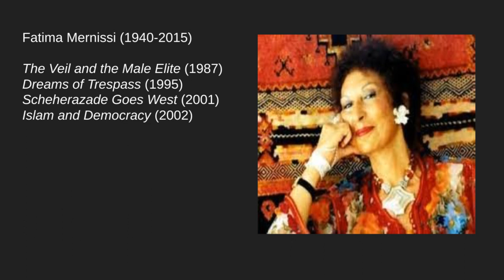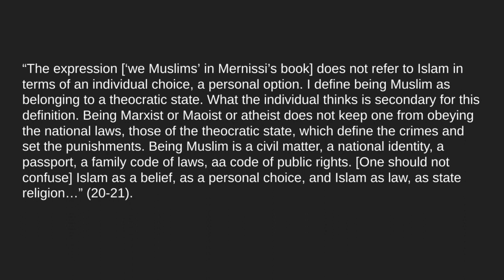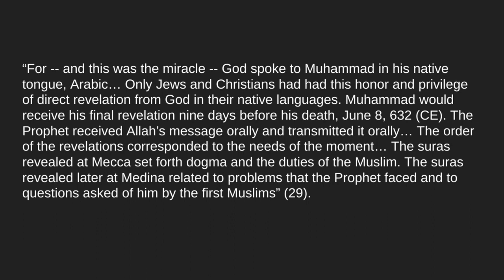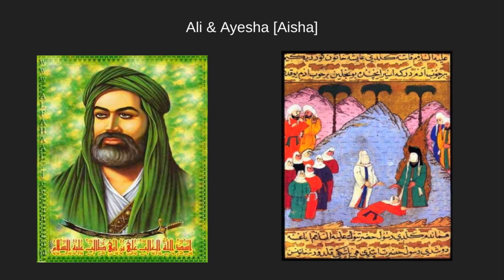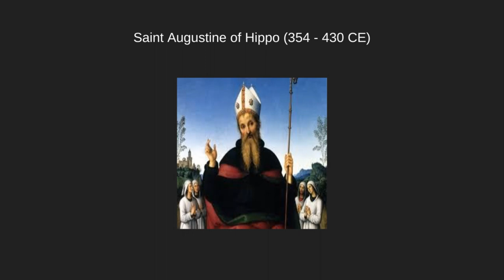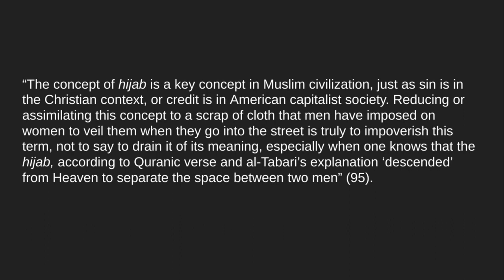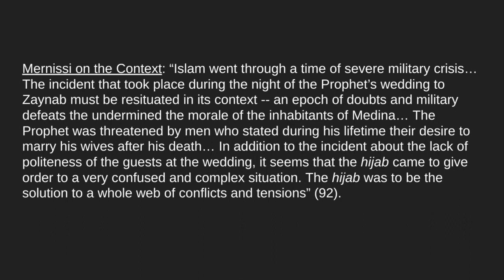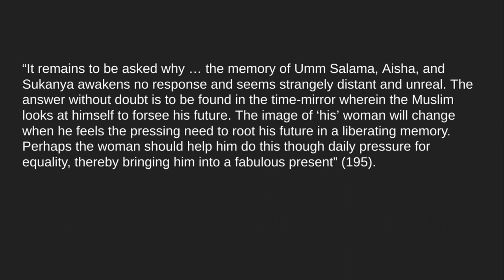Fatima Mernissi & The Hijab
Christopher Wise, Professor of English at Western Washington University (WWU), lectures on Fatima Mernissi's "The Veil and the Male Elite." Mernissi was a prominent Moroccan scholar and cultural theorist, who is sometimes associated with Islamic feminism (although Mernissi was ambivalent about this term). This is an introductory lecture. It is intended for readers who may be unfamiliar with many of the basic concepts of Islam, especially the concept of the hijab, which Mernissi shows is an essential concept for understanding the Islamic tradition, not merely a scarf or head-covering.

Christopher Wise, "Derrida, Africa, and the Middle East":